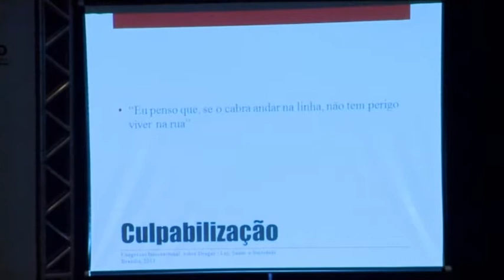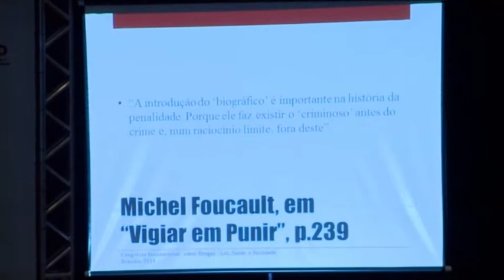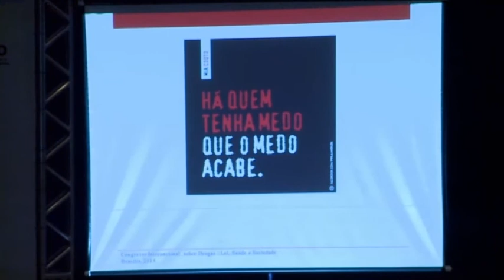PEDRO PAULO BICALHO: Drogas, direitos humanos e laço social - CID2013 - 5Maio - 5(Pt1)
Mesa Redonda: Drogas, direitos humanos e laço social